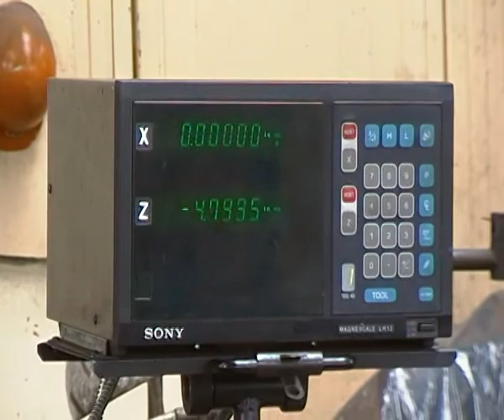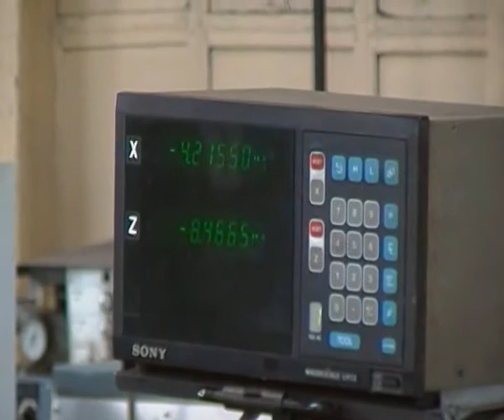Tokarka TUR-630M x 1500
Tokarka TUR-630M x 1500 r.b-1991 stan techniczny bardzo dobry.